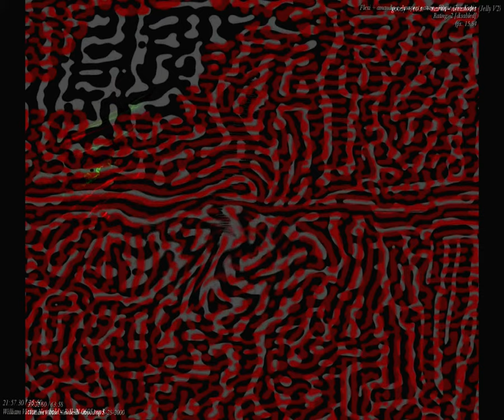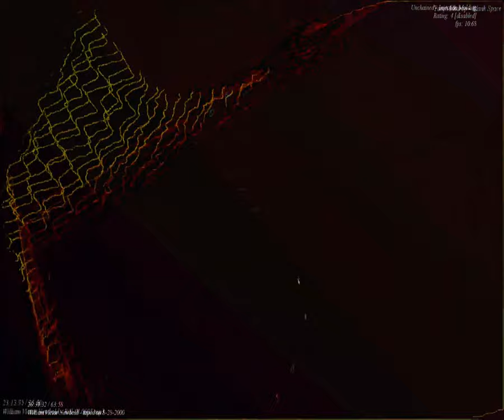[EPILEPSY WARNING] Movie 23 09 24 11h13m34s